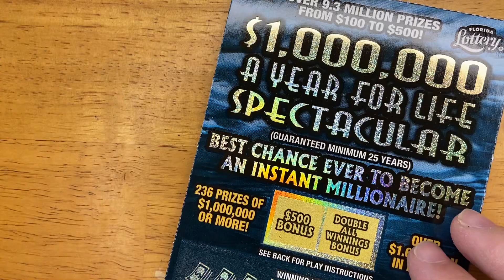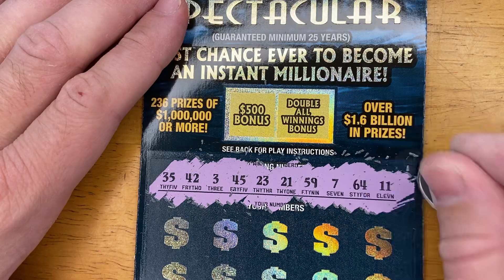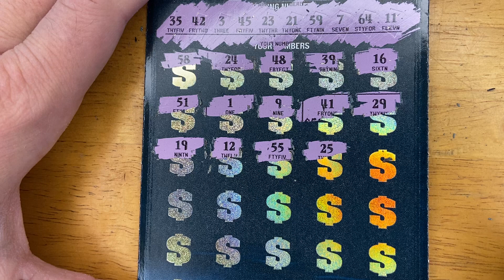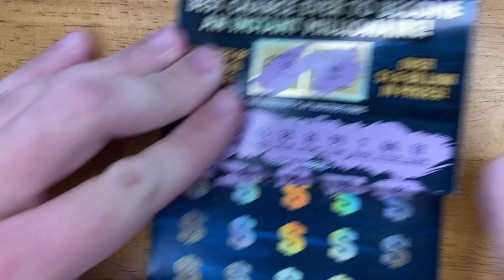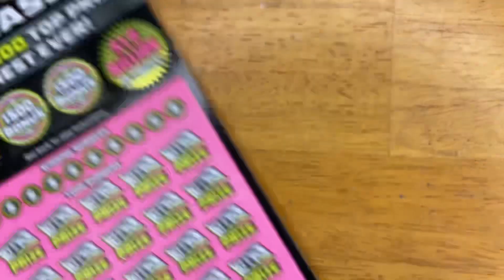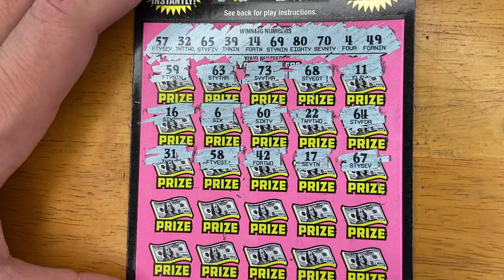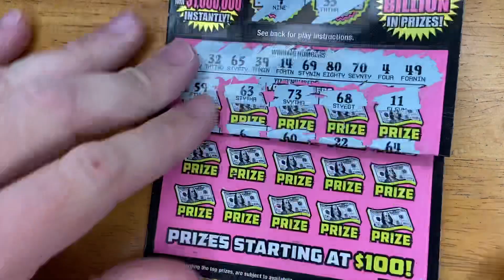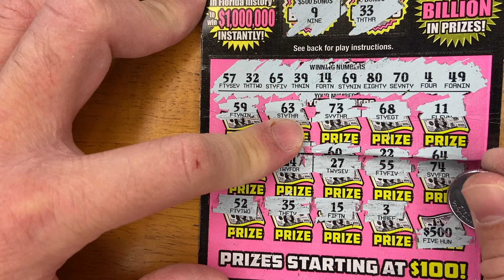We are back with Battle of $50’s for hitting 600 Subs. Thank you!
We are back with the battle of the $50’s for hitting 600 subs. I would like to thank each and everyone of you. This wouldn’t be possible if it wasn’t for you. Let’s get to 700 so we can see the battle of the $50’s again.

Also I have a shorts video that comes out daily. Please take minute to view todays video as I upload daily too.

Or
FLScratch